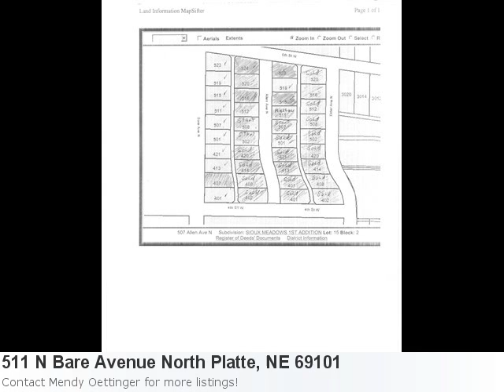You Have To See This Lovely Listing In North Platte:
You're Going To Love This Home In North Platte Property Details For: 511 N Bare Avenue North Platte, NE 69101Type: Residential LotPrice: $12,500 Here is some additional information about 511 N Bare Avenue North Platte Ne: See full detail for Listing: 16921 Here is what Trulia.com has to say about the area: North Platte Market Stats: There are 35 two bedroom properties available with an average listing price of $119,765. Overall the average listing price in North Platte is $173,064. Zoned R4 Restrictions Apply.